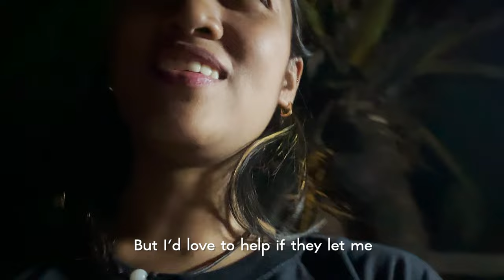Rose Vega; First Time In ILOILO, one of the best Experience in Province.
Collaborate with Rose!